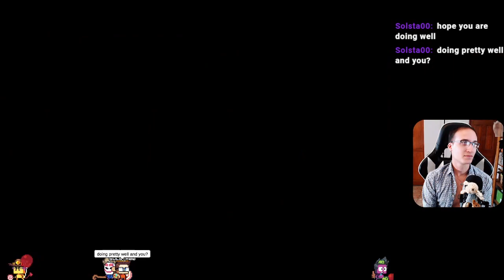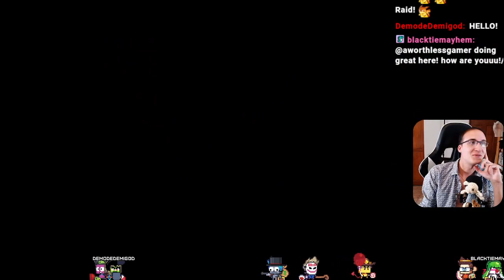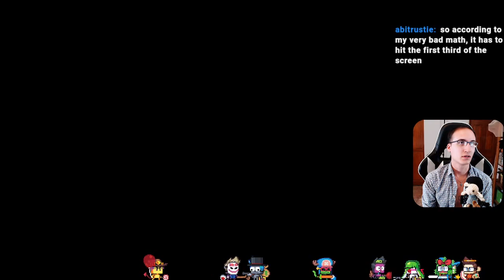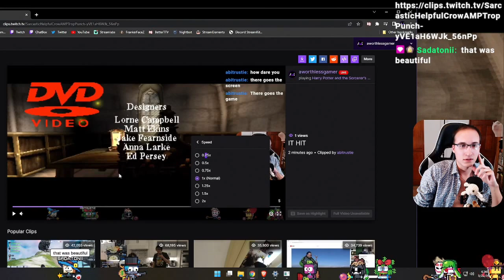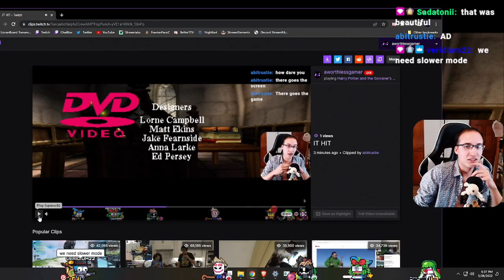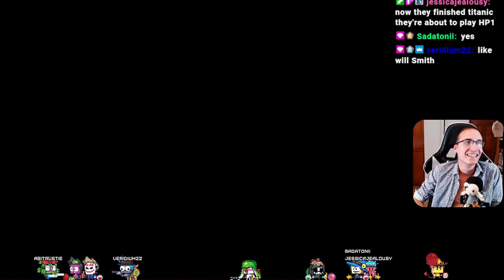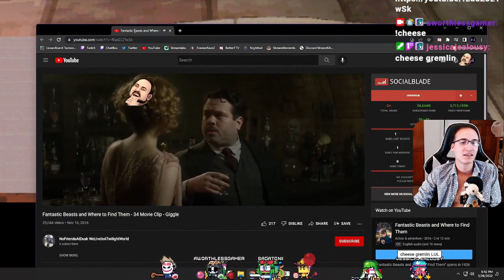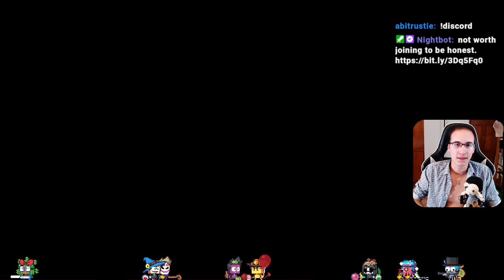a harry potter series - philosophers stone (ps1) - stream #3 - finale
ps1 hagrid. gringotts. chess? finale.

k bye.